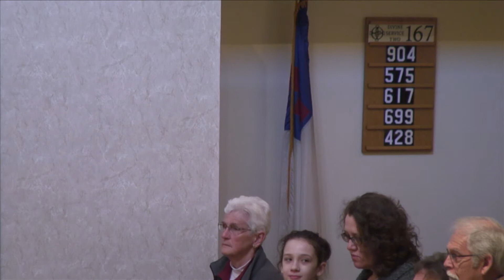3-4-18 Good Shepherd Lutheran Church Service